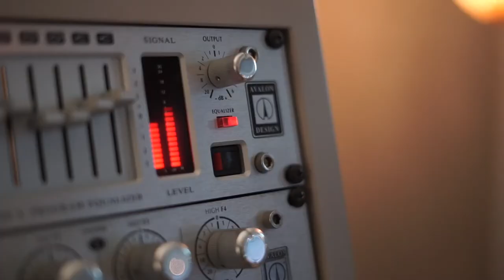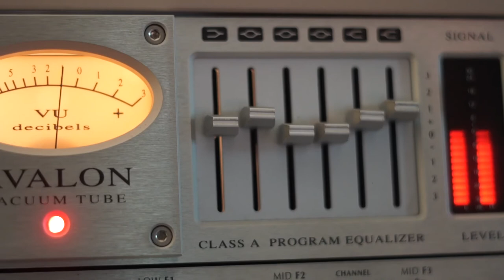Chamarrita del Adiós - Tere Martínez Zuviría